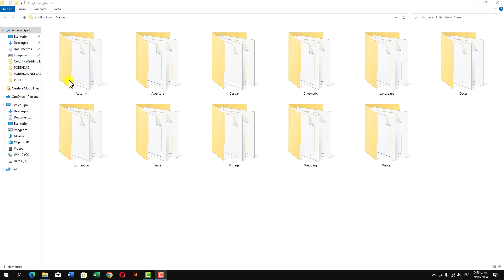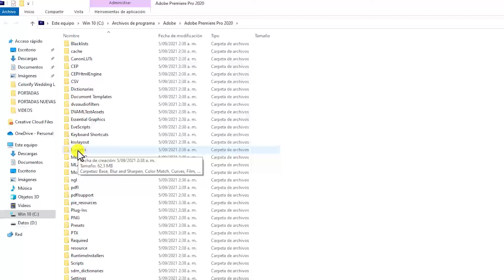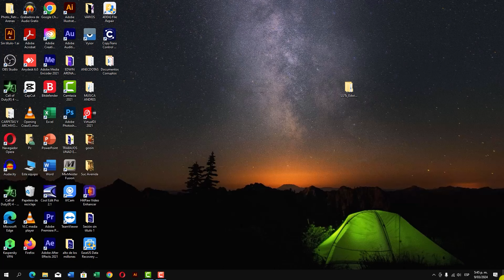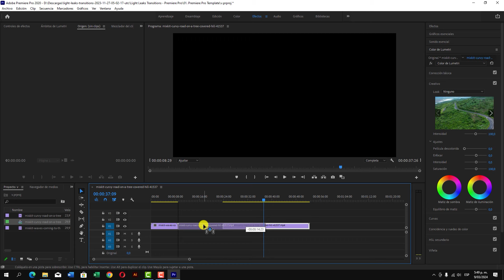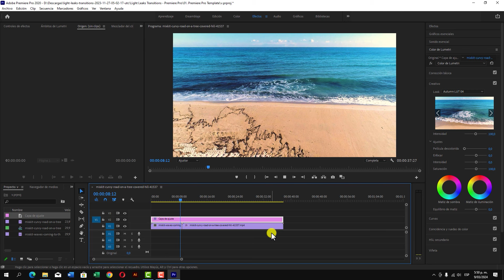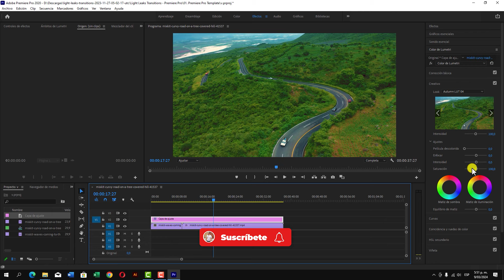🎬 PACK de LUTs Cinematográficos GRATIS para Premiere | Dale a tus Videos un Toque Profesional ✅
¡Descarga GRATIS este PACK de LUTs Cinematográficos para Premiere Pro y dale a tus vídeos un toque profesional al instante!

¿Quieres mejorar la calidad visual de tus vídeos y darles un aspecto cinematográfico?

En este video te traigo un PACK GRATUITO de LUTs (Look Up Tables) que puedes usar en Adobe Premiere Pro para transformar tus grabaciones en auténticas obras de arte. Además del pack de LUTs, en este video también encontrarás un tutorial completo donde te muestro cómo instalar y usar los LUTs en Premiere Pro paso a paso.

🔴🔴🔴IMPORTANTE: LA CONTRASEÑA DEL ARCHIVO APARECE EN EL TRANSCURSO DEL VIDEO, TE INVITO A QUE LO VEAS COMPLETO🔴🔴🔴